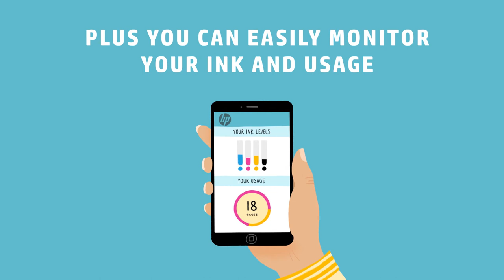HP Instant Ink - Soundstore